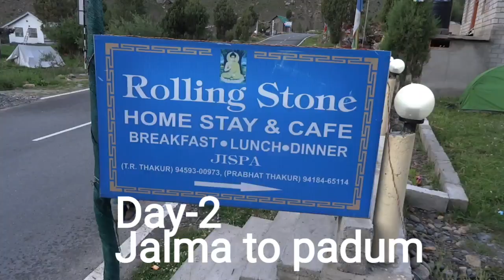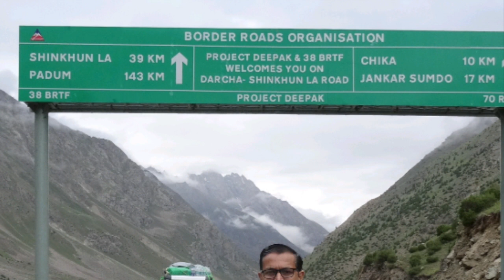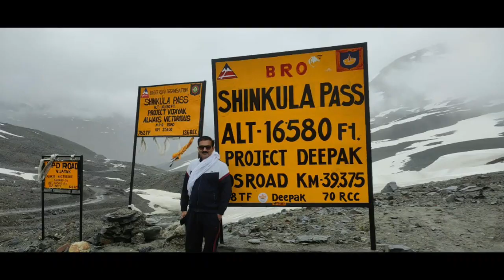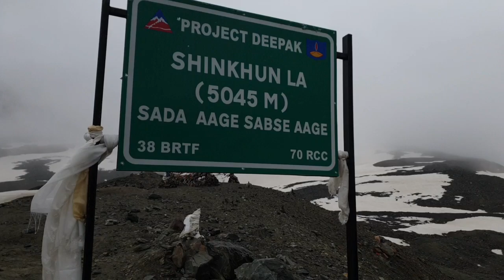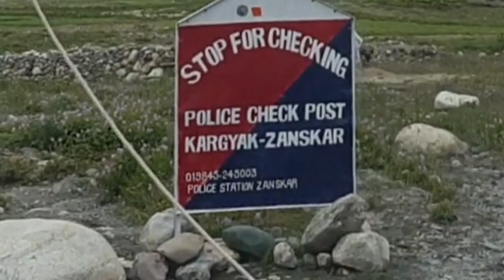Day-2 Jispa to Padum Zanskar Distt. Kargil Ladhakh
day2 we travel from jispa to padum it was really excited and adventures journey. it took almost 14 hours to reach the destination. total distance was 143 km from jispa .all road was off road driving
07:54

Vo)) LTE+ LTE1 61%

5 Tips for Ne... "चाहिए!" नये 5:29 You

BEST CAME... FULL CAMERA SETTING EXPOSURE BACKGROUND BLUR 5:45

Description